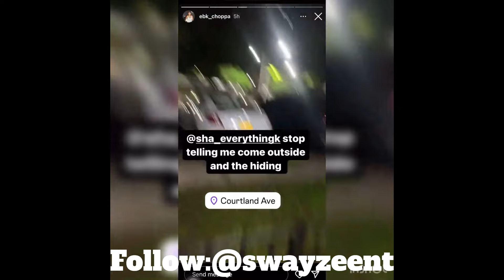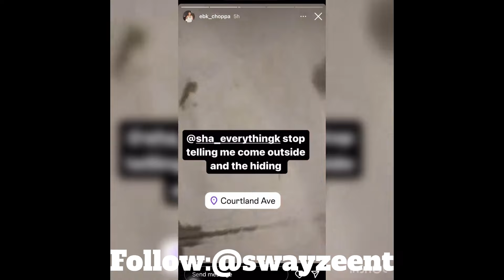EbkChoppa SPINS COURTLANDT LOOKING FOR ShaEk AFTER GETTING HOPPED!😳(Quickie#422)